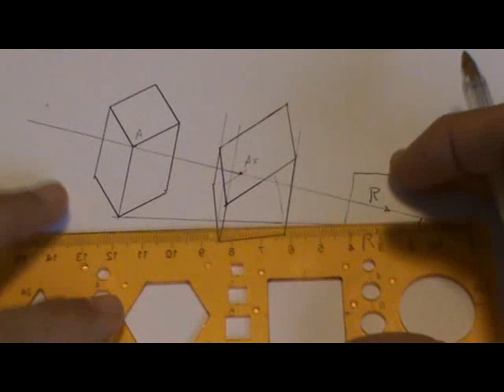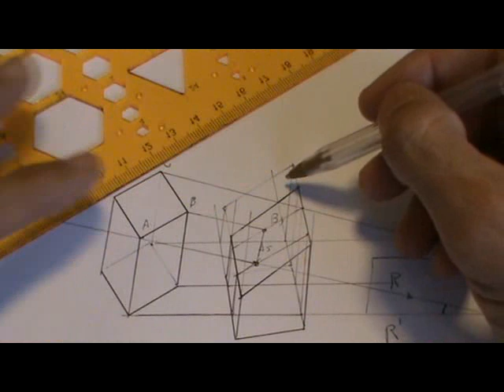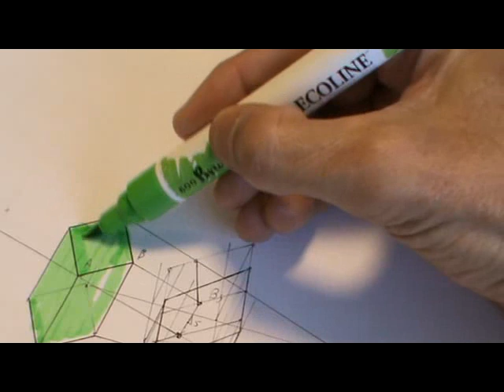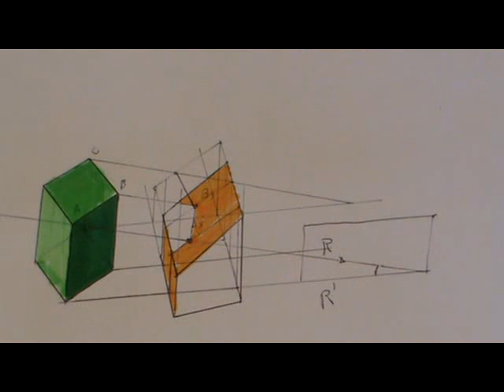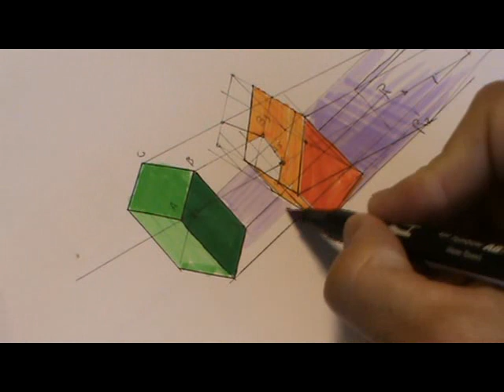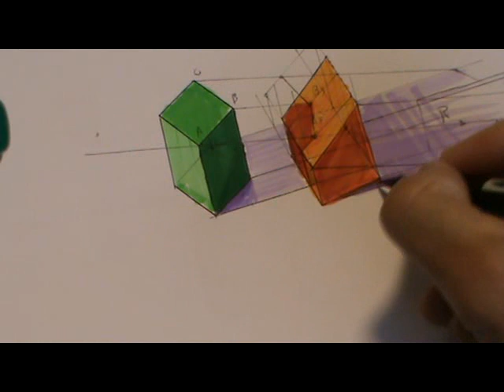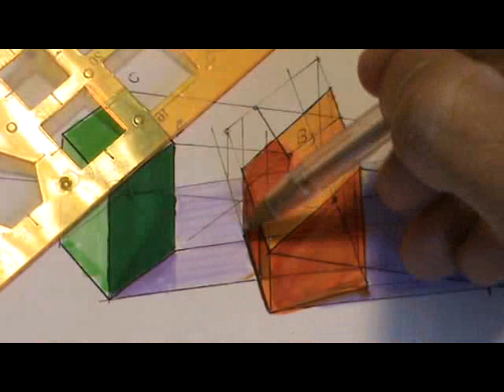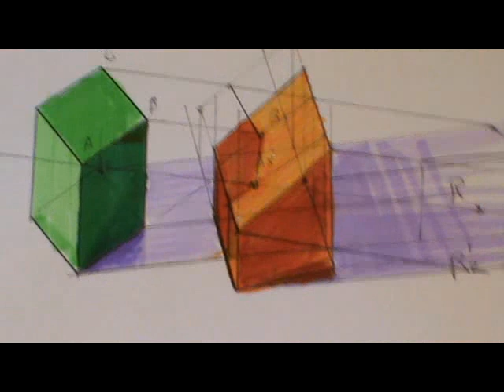Sombra de prisma sobre otro en perspectiva militar.